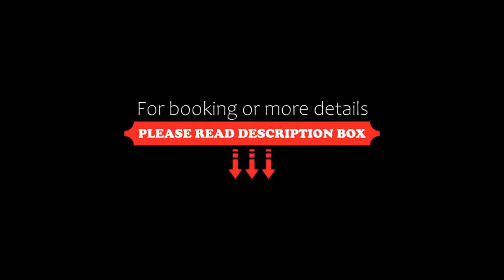Holiday Inn Express Red Deer North, an IHG Hotel, Red Deer, Canada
About Property:
Situated in Red Deer, Holiday Inn Express - Red Deer North, an IHG Hotel features free WiFi throughout the property. Boasting an ATM, this property also provides guests with a water park. The hotel has an indoor pool, fitness centre and a 24-hour front desk.
At Holiday Inn Express - Red Deer guests are welcome to take advantage of a hot tub.
A business centre and vending machines with drinks and snacks are available on...
Property Type: Hotel
Address: 6433 Orr Drive, T4P 1A6 Red Deer, Canada
Searching For
1. Holiday Inn Express Red Deer North - an IHG Hotel - Red Deer - Canada
2. Holiday Inn Express Red Deer North - an IHG Hotel - Red Deer - Canada Address
3. Holiday Inn Express Red Deer North - an IHG Hotel - Red Deer - Canada Rooms
4. Holiday Inn Express Red Deer North - an IHG Hotel - Red Deer - Canada Amenities
5. Holiday Inn Express Red Deer North - an IHG Hotel - Red Deer - Canada Offers and Deals
Audio Credit:
Track Title: Subway Dreams
Artist: Dan Henig